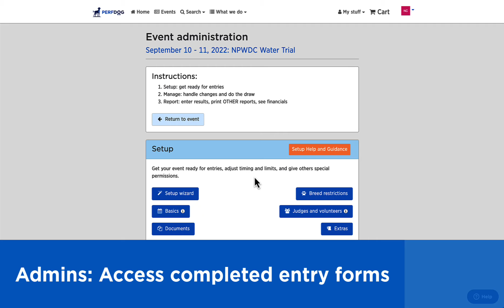Admins: Access entry forms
Need the physical entry forms from your event? Access them here.